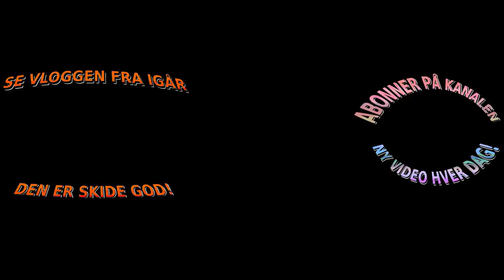EKSPLODERER DEN?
// Casper Harding